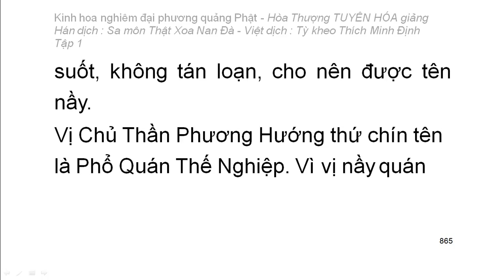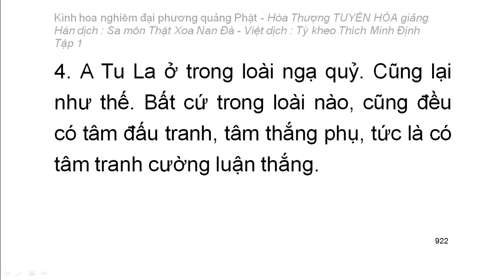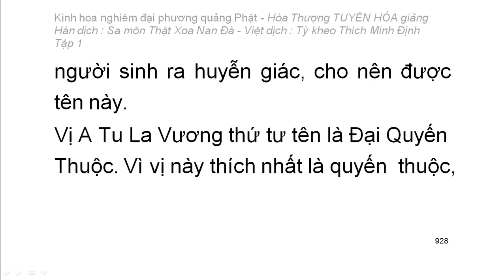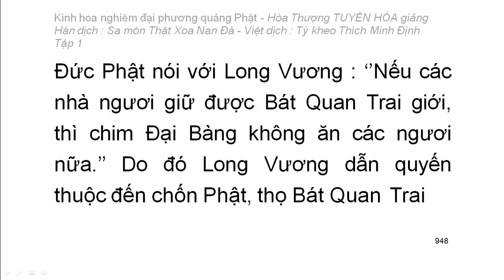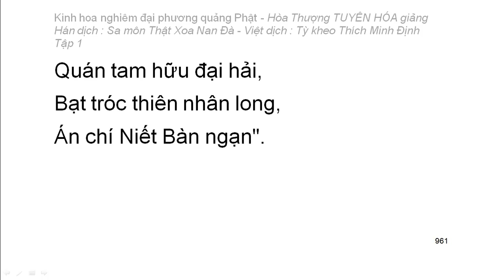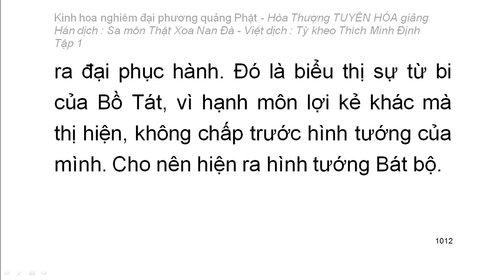Kinh hoa nghiêm - hoà thượng Tuyên Hoá giảng giải - Tập.../25